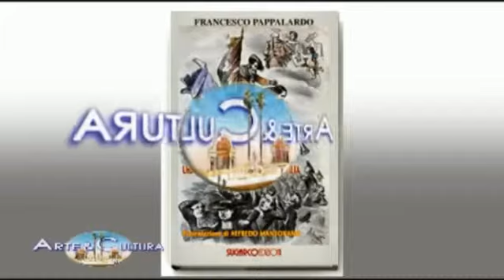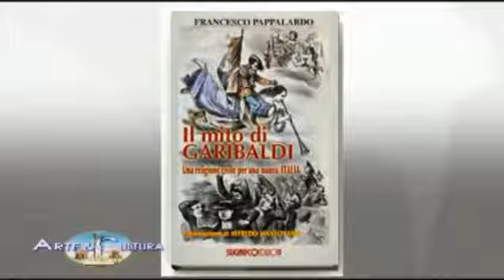58 - IL MITO DI GARIBALDI - SINTESI TRASMESSA IN TV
A 150 ANNI DALL'UNITA' D'ITALIA: QUALE IDENTITÀ? e presentazione del libro: Il Mito di Garibaldi una religione civile per una nuova Italia di Francesco Pappalardo